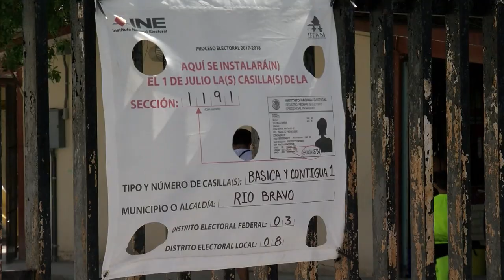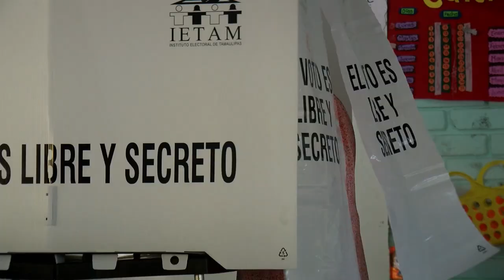Voters cast ballots in Mexico's Presidential election